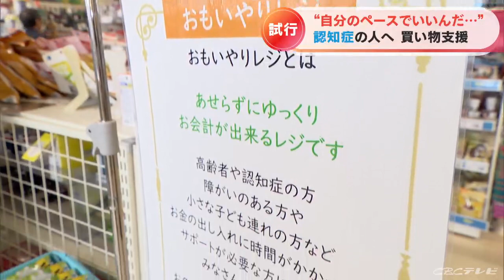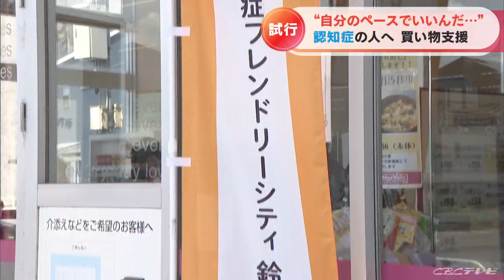「おもいやりレジ」であせらず会計 スローショッピングの取り組みとは？高齢者の約1割が“認知症”の三重・鈴鹿市 買い物支援「自分のペースでいいんだ」マックスバリュ岡田店など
認知症の人も自分のペースで、ゆっくり買い物を楽しんでもらおうという取り組みが、三重県鈴鹿市のスーパーで行われています。

各地で広がりをみせる、この取り組み現場を取材しました。
三重県鈴鹿市のスーパー「マックスバリュ岡田店」。
ボランティアと手をつなぎながら店内へ、ゆっくりと歩いていくのは安田日出子さん（63）。
安田さんは6年前に、若年性認知症と診断されました。
安田日出子さん
「きょうは何かな。楽しみ」

安田さんが、この日に訪れた訳は「スローショッピング」。

「スローショッピング」は元々はイギリスで始まったもので、認知症の人たちが安心して買い物ができるよう、ボランティアと一緒にゆっくり買い物を楽しむというもの。この店舗では月に1回、開催されています。
この日、参加したのは男女合わせて8人。

安田さんは簡単な自己紹介のあと、ボランティアの伊藤さんとペアを組んで早速、買い物へ…。
伊藤さん：「どこかな、玉ねぎ」
安田さん：「どこでしょうかね」
伊藤さん：「大きいの買うから重たいよ」

空間認知機能の低下により、モノとの距離を測ることが難しく、つまづきやすいという安田さん。

伊藤さんと手をしっかりつないで、売り場を探します。

伊藤さん：「ほら、あった」
安田さん：「あった？玉ねぎ？玉ねぎどこだ…、ここだ、やった！」
その後、向かった先は「おもいやりレジ」と表示されたレジカウンター。

店員：「213円でございます」

「おもいやりレジ」とは高齢者や子連れなど支払いに時間のかかる人が、焦らずにゆっくり会計できるというもの。
鈴鹿市では、この店舗の他に市内のスーパー8店舗で常設されています。

店員：「ゆっくりで大丈夫です」
安田さん：「ありがとうございます」
（安田日出子さん）
「（買い物は）ひとりでは無理です。みんなに助けてもらってできること。認知症になっても誰かの力をいただきながら、みんなと同じ、健常者みたいに生活できる状況を作ってもらえることがありがたい」
買い物や人との会話で受ける刺激で、認知症の進行を抑えることにもつながると期待されている「スローショッピング」。

鈴鹿市では65歳以上の高齢者のうち、約1割が認知症を患っていて、今後さらに増えることを踏まえ、去年「認知症フレンドリーシティ鈴鹿」を宣言しました。

（鈴鹿市 長寿福祉課 中上陽子課長）
「少しでも認知症にならないように、なっても症状の進行を遅らす取り組みとして、社会参加や介護予防の取り組みに力を入れている」
伊藤さん：「ゆっくりでいいからね、重いからね」
安田さん：「本当だね。ゆっくり、ゆっくり」
伊藤さん：「代わってほしかったら言ってよ」

お互いが助け合い、暮らしやすい街づくりを。地域が一丸となって取り組んでいます。